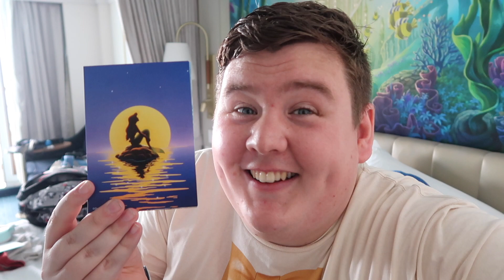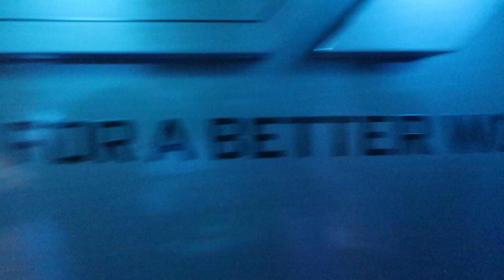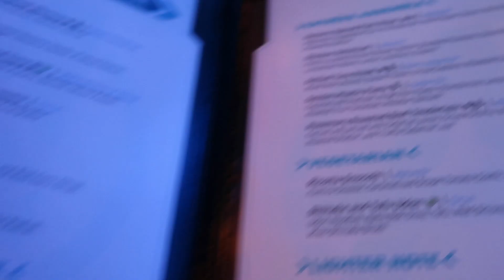UK's Biggest Disney Fan Vlog 16 | What is there to do on Castaway Cay for Adults? | Disney Wish Vlog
In this video, we finally get to explore Disney's Private Island, Castaway Cay! We checked out the adults only area, Serenity Bay, we hired bikes, went snorkeling and overall had an amazing day! On the Wish, we met Captain Mickey and enjoyed our final evening meal at World of Marvel.

Welcome to my UK's Biggest Disney Fan Vlog Series! During this adventure, we not only went to Disneyland Paris, Walt Disney World and on The Disney Wish on the Disney Cruise Line, but we also experienced 10 incredible challenges and had the opportunity to explore places such as Avengers Campus and Galaxy's Edge all to ourselves! This trip was honestly the Disney trip of a lifetime, so make sure to check out the vlogs to see everything that we got up to!

0:00 Being Pixie-Dusted on the Disney Wish
5:38 Walking onto Castaway Cay for the First Time EVER!
7:09 Heading to Serenity Bay on Castaway Cay (Adults Only Beach)
9:15 Serenity Bay on Castaway Cay (Adults Only Area)
15:48 Hiring Bikes on Castaway Cay
19:36 Going Snorkeling on Castaway Cay
23:25 Matthew & Ryan and Maddy Lucy Dann Meeting Captain Mickey
27:02 World of Marvel Dinner & Review
36:30 Evening at Hyperspace Lounge